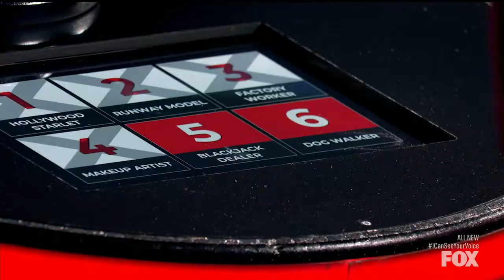LeAnn Rimes and Joe Daccache (Dog Walker) - Best Audio - I Can See Your Voice - February 9, 2022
LeAnn Rimes and Joe Daccache (Dog Walker) - Chain of Fools (Aretha Franklin) and Can't Fight the Moonlight (Duet) (Leann Rimes) - I Can See Your Voice - FOX - February 9, 2022